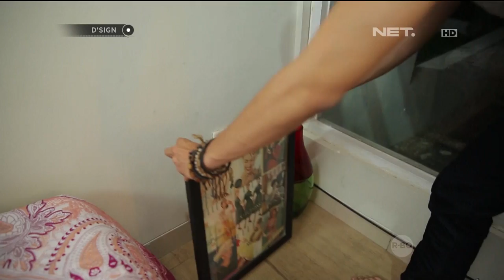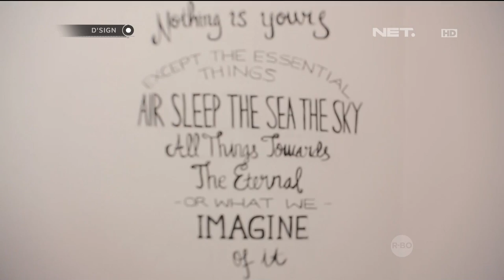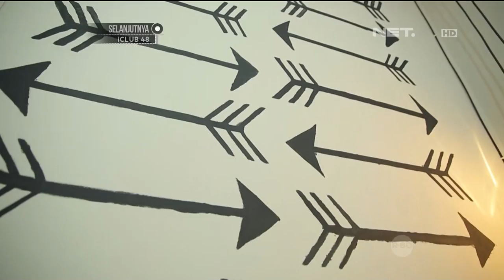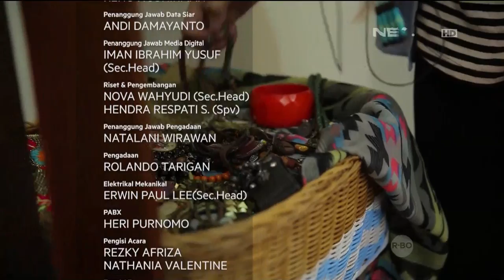Dsign - Concept Bedroom Makeover Bohemian Style Part 4